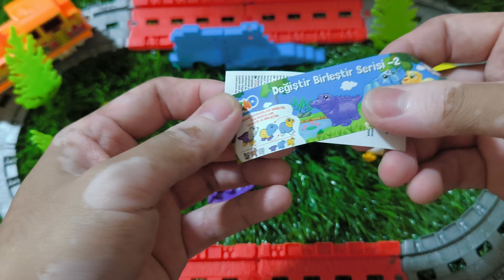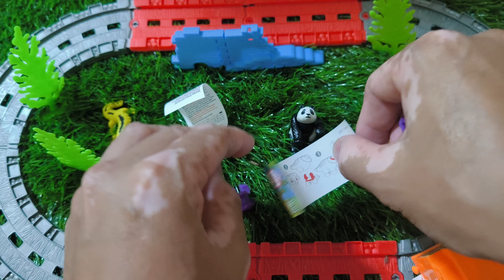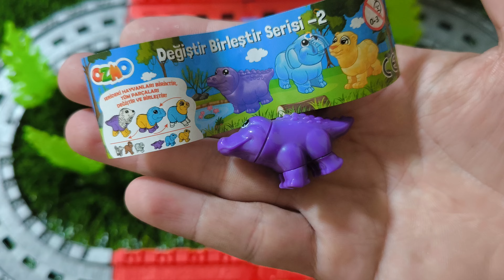OZMO egg | satisfying toy and yummy chocolates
let's open OZMO egg and eat the chocolate and what the review